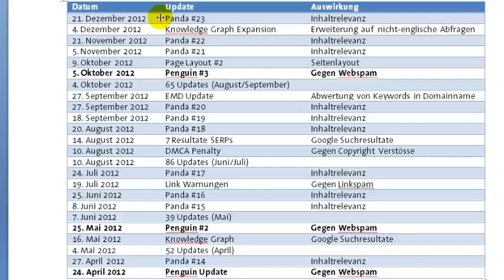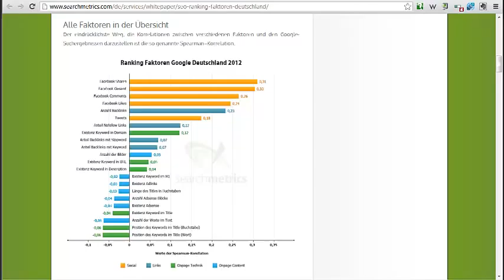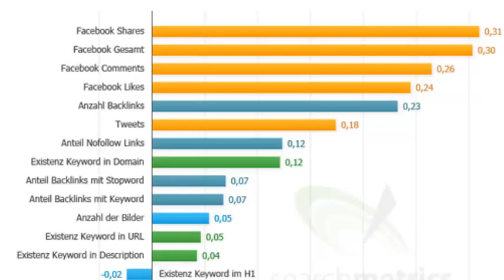SEO und die Geschichte des Pinguin Updates hinsichtlich Backlinks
- Google schaltet immer wieder neuen Updates in ihrem Algorithmus, so auch das Pinguin Update. Pinguin überprüft die Backlinks, also Links welche auf eine Seite zeigen und deklariert die als "gut" oder eben Spam. In den letzten Monaten wurde viel über den Pinguin unter den SEO diskutiert. Einige zweifeln sogar deren Existenz an oder glauben, dass Google hier was anderes verfolgt als nur schlechte Links.
Für uns Suchmaschinenoptimierer jedenfalls ein sehr spannendes Thema, welches nicht zur Ruhe kommt. Bin gespannt wie's weiter geht.
Mein Video zeigt kurz die Historie des Google Pinguin Updates auf und beleuchtet die Wichtigkeit von Backlinks.

Philipp Sauber
INM AG